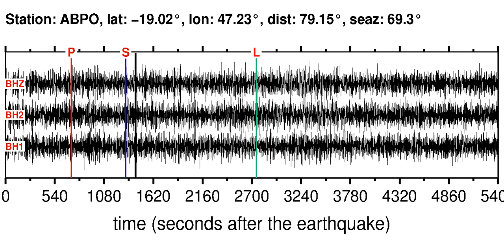Earthquake in LUZON, PHILIPPINES (M6.10): 2012/6/16 22:18:48 GMT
Sonifications of the LUZON, PHILIPPINES (M6.10) earthquake (2012/6/16 22:18:48 GMT).